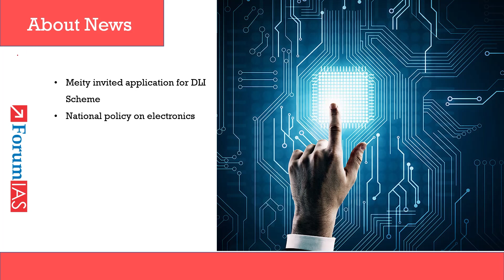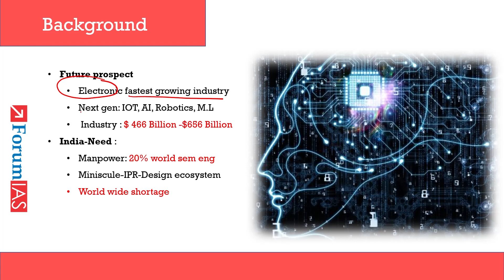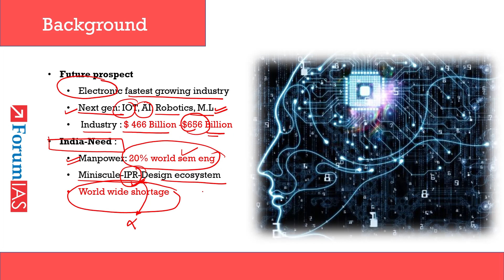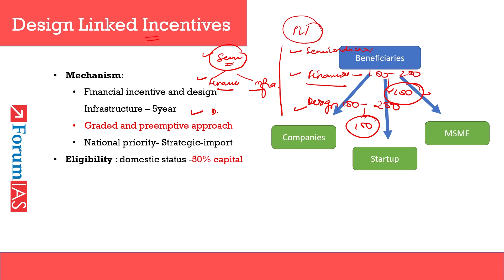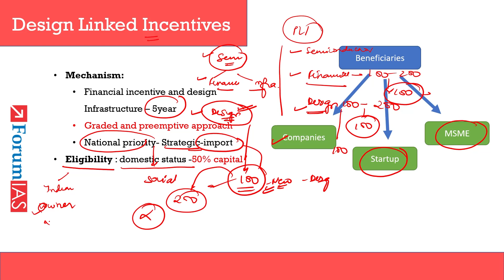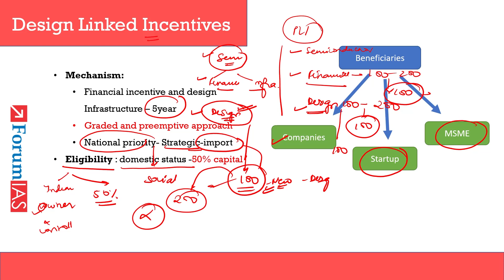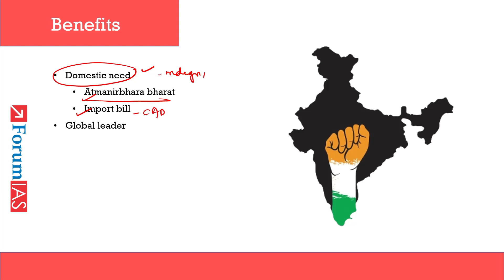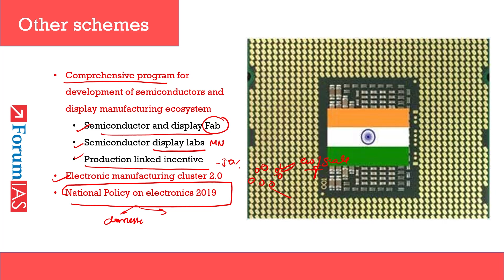Design Linked Incentive Scheme | DLI VS PLI | Other Semiconductor Scheme | News Simplified |ForumIAS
The Ministry of Electronics and Information Technology has invited applications from 100 domestic companies, micro, small and medium enterprises (MSMEs) as well as startups for incentives under the design linked incentive (DLI) scheme.